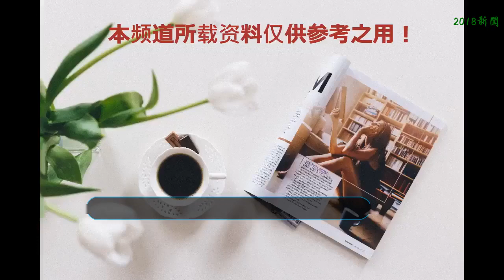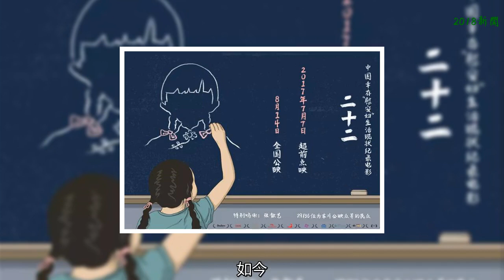銘記歷史！“慰安婦”題材致抑郁，韓國“國民媽媽”暫退演藝圈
提到韓國，第一印象無非是泡菜、韓劇和偶像，特別是韓流的影響，讓許多的韓國藝人進入我們的視線當中。韓國電視劇也深深影響了我們一代人，而有些演員，也許你不知道名字，但是你一定看過很多他的電視劇。
    金海淑，1955年12月30日出生于韓國釜山，韓國影視女演員。她參演的電視劇數不勝數，總是演主角的媽媽，卻展現了不同的人物特色。
    她是《冬季戀歌》里的恩熙的親生媽媽；在中國大熱的《傳聞中的七公主》中，她飾演的媽媽庚明子深入人心，讓更多中國觀眾記住了她。
    在《聽見你的聲音》里飾演李寶英刀子嘴豆腐心的媽媽，在劇中被人殺害的時候，許多人都跟著揪著心。
    金海淑的電影《Herstory》（又名：《她們的故事》）將于2018年上映。
    這部電影是以“慰安婦”為主題的電影，取材于真實事件“關釜裁判”，講述“慰安婦”受害者和日本展開6年、23次當庭對抗,并獲得空前勝訴判決的故事。
    金海淑以及其他實力演員金喜愛、金海淑、芮秀貞、文淑和李龍女，為了這部電影，親自去查閱歷史，在越來越了解故事背后的真相，也越來越恐懼。
    身為專業演員的她，為了角色想在一定程度上知道了解她們的痛苦，可越來越發現那是越做越難以體會到痛苦的深度。那些發生在電影里人物身上的真相，居然存在于更多人的身上，而那些人，沒有得到一句道歉，就已經變老了去世了，這個結局讓金海淑無法接受，自己也沒有辦法出戲，在整部電影殺青了之后也無法走出陰影，甚至患上了抑郁癥，需要退出演藝圈治療。
    一名專業演員都無法承擔，那么那些經歷過比電影里十倍百倍的恐懼老人們該有多痛苦，她們甚至沒有得到一句道歉。
    “慰安婦”題材的電影一向很敏感，中國首部獲得公映許可的“慰安婦紀錄片”《二十二》，是一部關于在日軍侵華戰爭中中國幸存的“慰安婦”長篇紀錄片，該片是以2014年中國內地幸存的22位“慰安婦”的遭遇作為大背景，以個別老人和長期關愛她們的個體人員的口述，串聯展現出她們的生活現狀。
    如今，這些“慰安婦”老人很多都去世了，這段被很多人遺忘的歷史悲劇，現在用鏡頭再現出來，不是為了悲情，也不是為了宣揚仇恨，只是希望年輕一代的我們要不忘恥辱，銘記歷史！